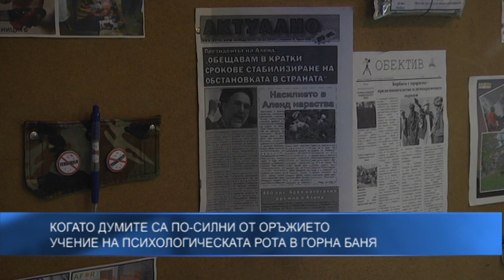Когато думите са по-силни от оръжието - учение на психологическата рота в Горна Баня